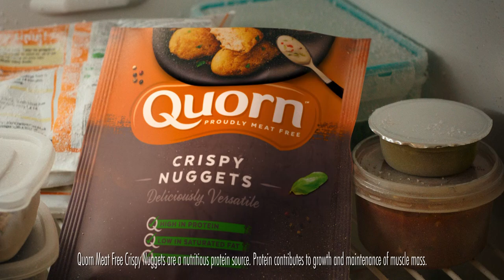Quorn Crispy Meat Free Nuggets - TV Advert 2018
Quick and delicious, treat the kids to our tasty vegetarian and meat free Nuggets – perfect for dipping, snacking and sharing. Get inspired by our many quick and easy meat-free recipes

In a poll of 102 Netmums members, 98% would recommend Quorn Crispy Nuggets to another family.

Read our blog to find out why our Crispy Nuggets are a hit with mums